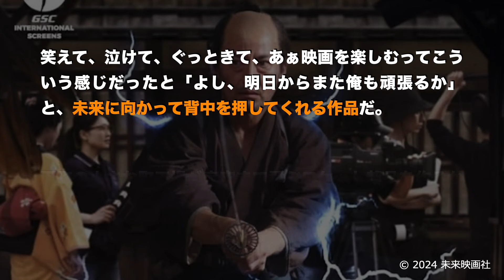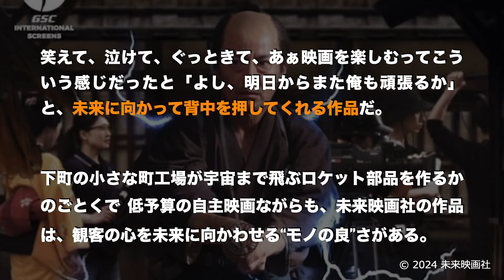「侍タイムスリッパー」2023年／新作映画緊急特集／50年に一度の時代劇／「シネマプロムナード 」 クラシック映画チャンネル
脇役の今回は、現在公開中の「侍タイムスリッパー」があまりに素晴らしいので、このチャンネルでは初めての試みとなりますが、新作映画の紹介となります。どうぞご了承ください。
‹補足›
動画でご紹介したキャスト以外にも、脇役の
住職の妻節子役の紅 萬子さん、
西経寺住職役の福田善晴さん、
撮影所所長井上役の井上 肇さん、
錦京太郎役の田村ツトムさん、
斬られ役俳優安藤役の安藤彰則さん
山形彦九郎役の庄野﨑謙さん
それぞれが、いい味出しています。みなさん演技が素晴らしいです。

監督の安田淳一氏は、脚本・撮影・照明・編集も担当しています。
殺陣指導を担当した 清家一斗氏 (東映剣会)の存在も大きいと思います。

「どんな映画を見たらいいかわからない」という方たちのための「映画紹介チャンネル」です。
このチャンネルでご紹介する映画は、運営者がこれまでに見た４０００本を超える作品の中から厳選しておりますので、全て名作であることをお約束します。